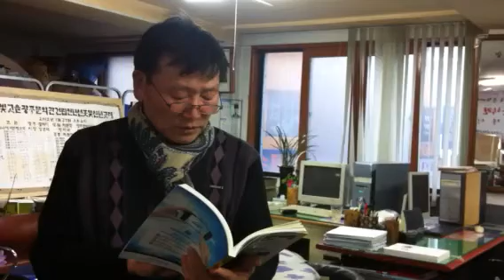사그막가는 길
김을현 등단시 중에서